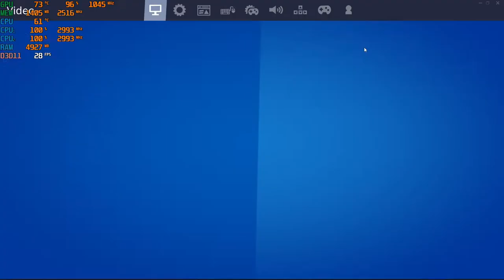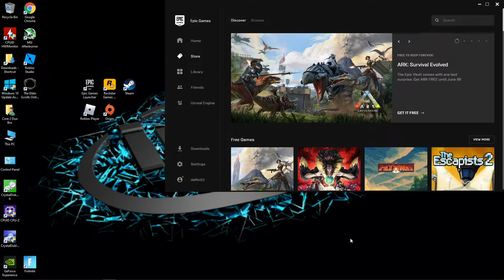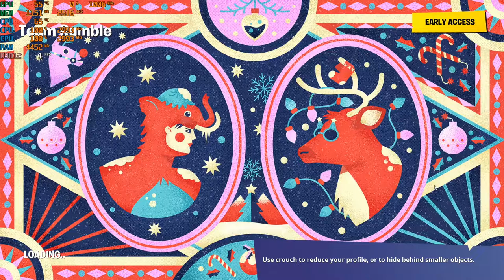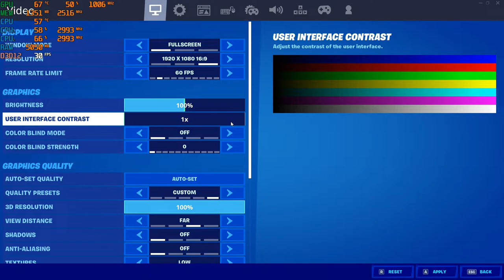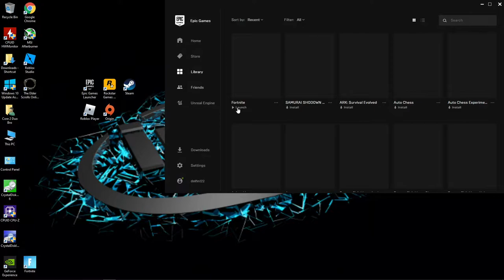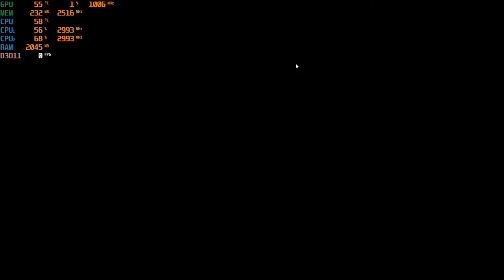Fortnite Season 3 / Chapter 2 - 1080p with a GT 730 & a Core 2 Duo (E8400) {The End Is Nigh}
-This season got far more demanding cpu wise, especially with DX11.
-DX12 helps with performance.
-Turning "multithreaded rendering" OFF really helped. It also cause some humorous graphical bugs. However things worked as the should despite looking warped.
-Disabling multithreaded rendering in DX11 helped a little though not as much as it did with DX12 so if pairing a core 2 duo with a non-dx12 compatible gpu things might be unpleasant.
-Game tended to randomly get stuck on a black screen during respawn.
-The multithreaded rendering option disappeared after switching to DX11 but returned after switching back to DX12.
-Being real, the game is pretty hard to play right now with a core 2 duo and each season gets a bit more demanding. I'll be surprised if Fortnite is even remotely playable on a core 2 duo by the end of the year.

CPU: Intel Core 2 Duo E8400 3ghz
GPU: MSI GT 730 2GB gddr5 OC
Ram:  6gb ddr2 - 666mhz
OS: Win10
Res: 1080p
Settings: Low, DX11 & DX12
*Game footage was recorded with the "Elgato Game Capture HD" external recorder (Does not affect on FPS)